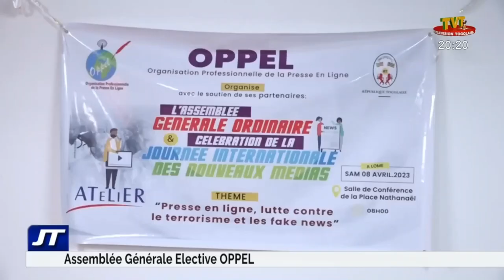Video Assemblée générale OPPEL et signature Acte de Création de la Féderation Mondiale de la Presse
Le Togolais Emmanuel Vivien TOMI , réélu Président de l'OPPEL (Organisation Professionnelle de la Presse En Ligne) est aussi désigné Premier Président de la Fédération Mondiale de la Presse en Ligne et des Nouveaux Médias (FM.PL.NM).🇹🇬🇹🇬🇹🇬
C'était au cours de l'assemblée générale de l'OPPEL, le samedi 08 avril 2023 à Lomé, la capitale Togolaise.
C'était en présence des délégations étrangères, des représentants du Gouvernement notamment le Ministère de la Communication et des Médias, et des Institutions notamment la HAAC et d'autres associations de presse.

Au niveau de l'OPPEL, le poste de Secrétaire Général est occupé par Frédéric AGBEKO et celui de Conseiller chargé de Projets par Fanah KADOASSO.